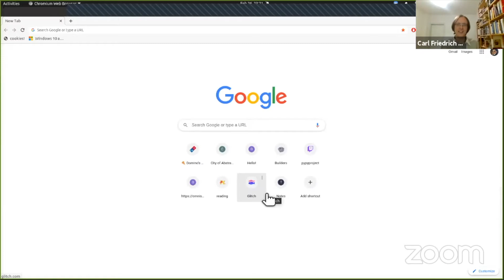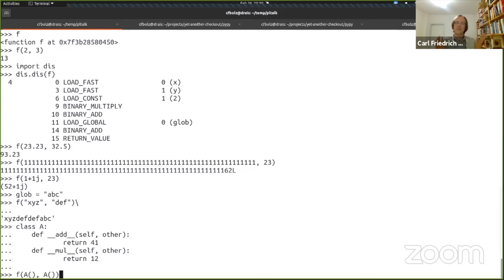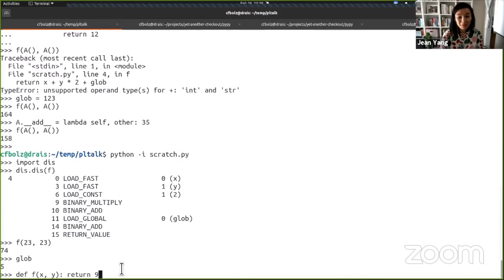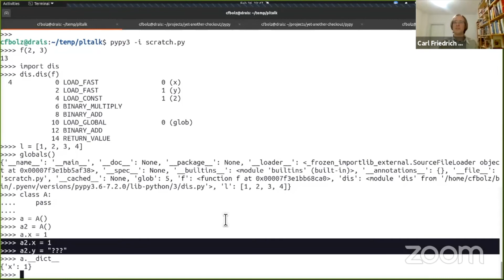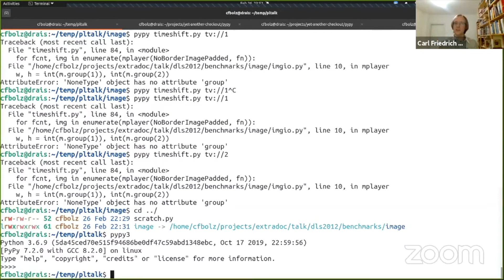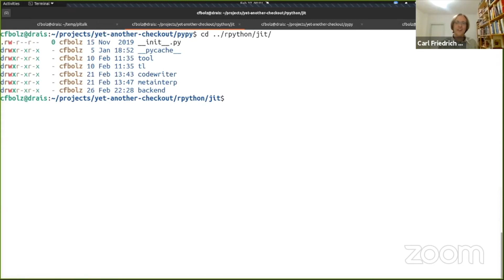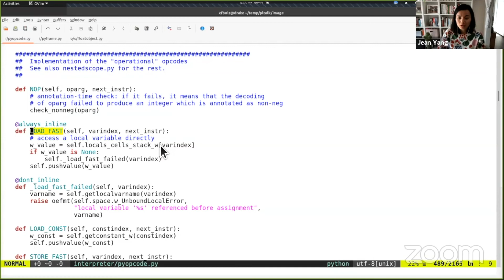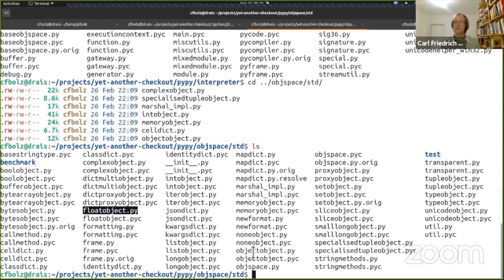PLTalk: Carl Friedrich Bolz-Tereick Demos PyPy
In our 2/26/21 episode of the PLTalk livestream, key PyPy contributor Carl Friedrich Bolz-Tereick joins us to talk about how he got into working on just-in-time compilation for Python. We talk about why JITing Python is hard and why PyPy works better than many previous attempts.